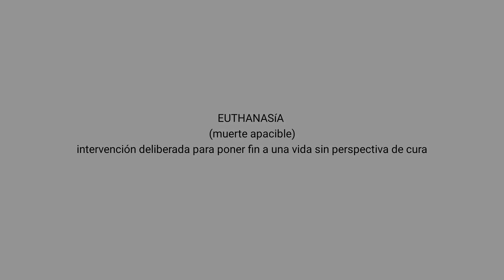EUTHANASíA . 4ever Zion . gracias por todo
eutanasia . 4ever Zion. te quiero para siempre. te echo de menos .Gracias por tanto. Siempre has estado a mi lado. Creo no haberte fallado. Gracias por todo , amigo mío